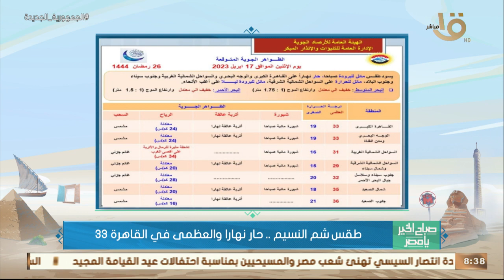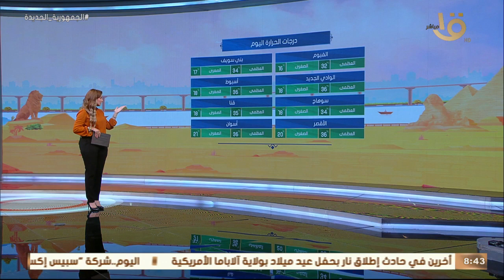صباح الخير يا مصر | متابعة لحالة الطقس ودرجات الحرارة في مختلف محافظات الجمهورية